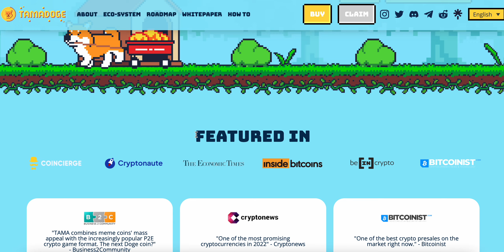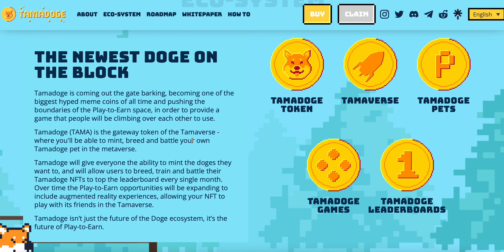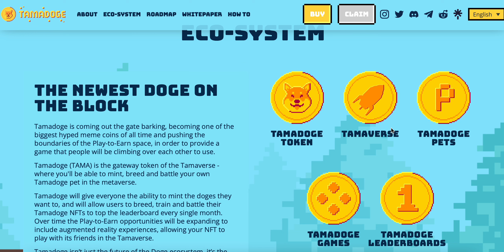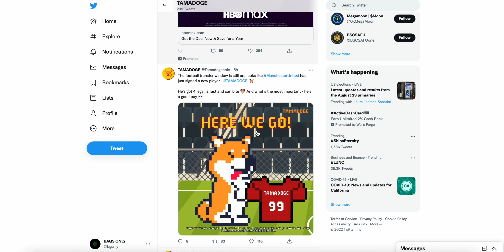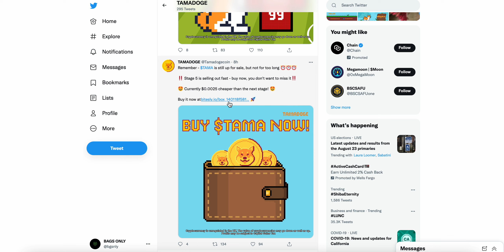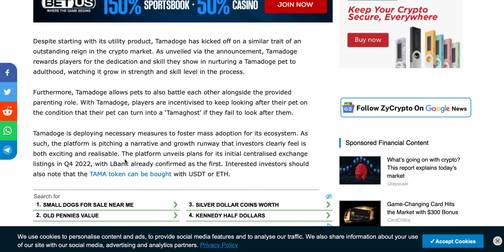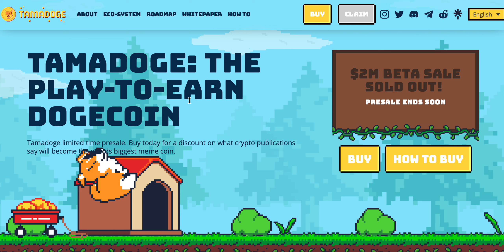What is TAMADOGE?